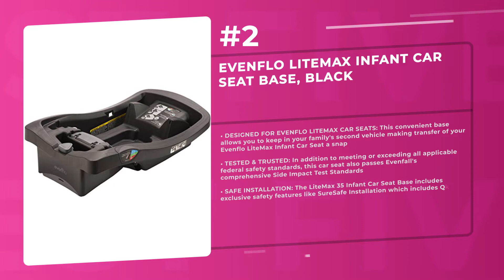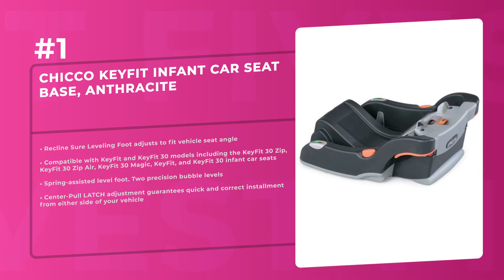Best 5 Car Seat Bases 2019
Products links:
5. Safety 1st Adjustable OnBoard Infant Car Seat Base for OnBoard 35, OnBoard 35 Air, OnBoard 35 Air+, and OnBoard 35 Air 360 Infant Car Seats, Black:

4. Safety 1st Adjustable OnBoard Infant Car Seat Base for OnBoard 35, OnBoard 35 Air, OnBoard 35 Air+, and OnBoard 35 Air 360 Infant Car Seats, Black:

3. Safety 1st OnBoard 35 LT Adjustable Infant Car Seat Base, Black:

2. Evenflo LiteMax Infant Car Seat Base, Black:

1. Chicco KeyFit Infant Car Seat Base, Anthracite:

Related Questions...
Which is the best Car Seat Bases?
Which brand has the best Car Seat Bases?
Which is the current best Car Seat Bases?